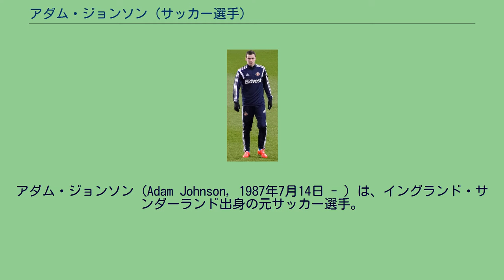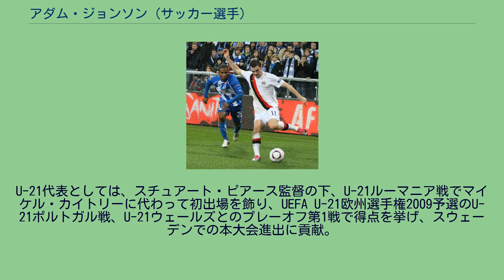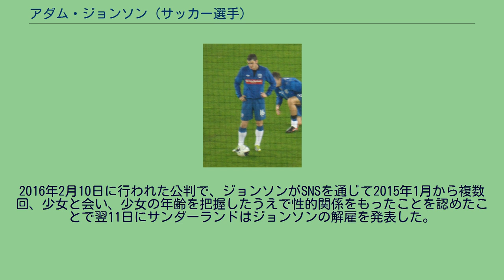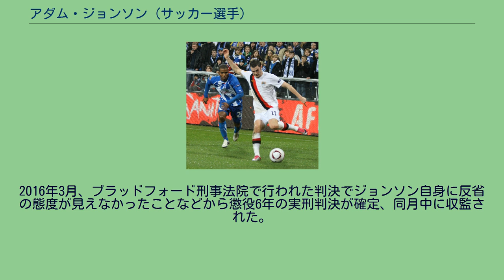アダム・ジョンソン (サッカー選手)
アダム・ジョンソン（Adam Johnson, 1987年7月14日 - ）は、イングランド・サンダーランド出身の元サッカー選手。
ポジションはウィング。
初期 サンダーランドに生まれノース・イースト・イングランドのダラム東部イージントンで育ったジョンソンは、イージントンの学校に通いクリーブランド・ジュニアフットボールクラブでプレーし、7人制の学校の試合で2得点を挙げた際にジョニー・ヘインズから「君は偉大な選手で素晴らしい左足を持っている」と声を掛けられた。
ミドルズブラ 2008年、ミドルズブラでのジョンソン 1995年から1997年までニューカッスル・ユナイテッドFCの下部組織に在籍後、12歳でミドルズブラFCの下部組織に入団し、2003-04シーズンには、トップチームでも同僚となるデヴィッド・ウィーター、トニー・マクマホン (en) 、アンドリュー・テイラー (en) と共にFAユースカップを獲得した。
2005年3月17日にUEFAカップ 2004-05のスポルティングCP戦で17歳の時にトップチームでプロデビューを果たし、それからほぼ6か月後に負傷により欠場したスチュワート・ダウニングの代役としてアーセナルFC戦でリーグデビュー及び初先発出場を飾った。
同2005-06シーズン前半戦は主にリーグ戦でベンチ入りするも出番はなく、UEFAカップで途中出場により経験を積む中、2度目の先発出場となった12月15日のリテックス・ロヴェチ戦 (2-0) でマッシモ・マッカローネの得点をアシストした。
以後、シーズン終了するまでダウニングの代役や途中出場で出場機会を得、2006年5月3日のボルトン・ワンダラーズFC戦では、それから1週間後のUEFAカップ 2005-06決勝戦へ向けてスティーブ・マクラーレン監督が選手に大幅に入れ替えられる影響により先発出場し、プロ初得点を記録した。
7月2日にクラブと契約を4年延長した。
リーズとワトフォードへのローン 2006年10月16日に1か月の期限付き移籍でジョン・カーヴァー (en) 暫定監督率いる2部のリーズ・ユナイテッドAFCと契約するも、チームの苦戦し、首脳陣を納得させる程の活躍を見せることは出来なかったため、契約が延長されることはなく11月21日に復帰が決定した。
ミドルズブラで過ごすこととなった2006-07シーズン残りは、ブリストル・シティFCとのFAカップ再戦で途中出場からアシストを提供し、さらにPK戦で決勝点を挙げて次戦進出に大きく貢献した。
2007年9月に3か月の期限付き移籍で2部のワトフォードFCと契約したジョンソンは、加入して早々からチームに馴染み、短期間で5得点を挙げる活躍を見せたことから、当然のようにワトフォードのアイディ・ブースロイド (en) 監督から契約延長を希望されたものの、11月16日にミドルズブラ復帰が決定した。
ミドルズブラ復帰 ワトフォードから復帰後は、出場した全10試合を途中出場するスーパーサブの役割を務め、マンチェスター・シティFCとのシーズン最終節 (8-1) にも途中出場し、18ヤードの距離からこぼれ球を蹴り得点を挙げた。
2008-09シーズンは出場32試合中でダウニングの代用を務めつつ、ダウニングが負傷により長期離脱となったことで半分は先発起用された成功のシーズンだった。
2009-10シーズンは、ダウニングがアストン・ヴィラFCへ移籍した影響から最初の3試合でチームの総得点5得点中3得点を挙げる攻撃の鍵として牽引した。
その後も得点を重ね、シーズン前半まででサイドの選手ながら8得点を記録する高い得点率を誇り、攻撃を個人に依存する状況から逆にゴードン・ストラカン新監督の懸念にもなる程の活躍を見せていた。
2009年8月18日のスカンソープ・ユナイテッドFC戦では、同僚のリース・ウィリアムズが貰ったファウルのペナルティーキックを相手GKに弾かれて一度は失敗するも、弾かれたボールを取りに行く際にGKにペナルティーエリア内で倒されたことにより再度PKを獲得し、2度目のPKはなんとか成功させた。
シーズンを過ごす中で高い評価を受けた結果、故郷のサンダーランドAFCを含めて...